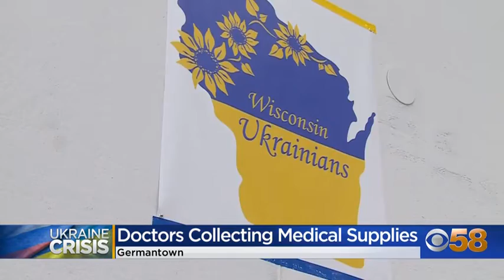20220409 CBS58 Doctors and volunteers pack medical supplies to send to Ukraine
Doctors and volunteers pack medical supplies to send to Ukraine
By: Tajma Hall Facebook | Twitter
Posted: Apr 9, 2022 2:51 PM CDT

GERMANTOWN, Wis. (CBS 58) --- Doctors and volunteers in Wisconsin spent Saturday packing and sorting medical supply donations. The shipments will go to Ukraine to aid military and community hospitals during the ongoing war with Russia.

Dr. Nataliya Uboha is an oncologist at UW Carbone Cancer Center. She is involved in the efforts to get resources to Ukraine and she says the effort is personal. Dr. Uboha up in Lviv, Ukraine has been living in the U.S. for more than 25 years. She came here by herself so the majority of her family has been in Ukraine all these years.

"When the war started, we really worked hard on getting my family over here," she said. Keeping her family safe is top of mind but she also wants to do her part to get resources to her home country, including getting involved in a medical drive for Ukraine.

Wisconsin Ukrainians Inc. and the Ukrainian Medical Association of North America are collecting medical supplies to send to Ukraine.
Dr. Uboha has been involved with the effort and so has her husband Dr. Douglas Davis.

On Saturday, volunteers spent the day sorting and boxing countless supplies.

"It’s a combination of volunteers that don't have a medical background, most from the Rotary of Milwaukee and Madison and then a lot of these include medical colleagues from across the Wisconsin area because there is some level of medical knowledge that is needed to properly sort this," said Davis.

Dr. Davis says the need for these supplies is on-going and various partners came together to make this possible. Supplies gathered at the Germantown warehouse will be joined with supplies gathered in Chicago before it gets shipped out.

"They’ve got about 50 tons they think will be ready in Chicago. We think we can provide maybe another 20-25 tons," said Davis.
Organizers expect this to be an on-going effort and say more volunteers will be needed in the future.